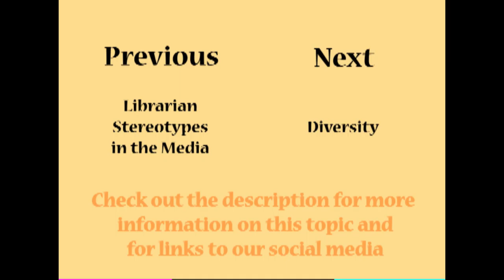Episode 7: Libraries to Go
Libraries reaching out beyond their walls.

Prison Libraries: Clark, S., & MacCreaigh, E. (2006). Library services to the incarcerated applying the public library model in correctional facility libraries. Westport, Conn.: Libraries Unlimited.
Harlow, C. (2003). Education and Correctional Populations.